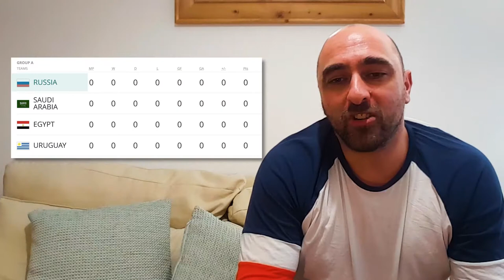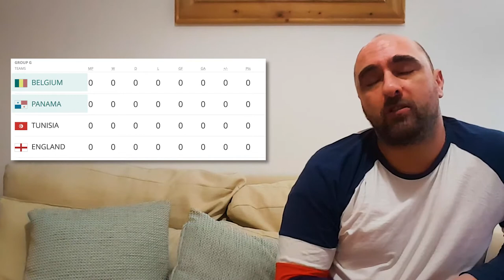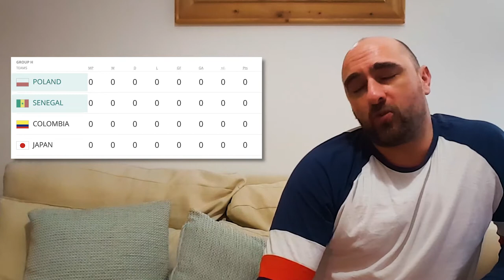FIFA World Cup 2018 Group Winner Predictions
FIFA World Cup 2018 Group Winner Predictions.  In this video I give my predictions for the group winners and runners-up in the FIFA World Cup 2018 in Russia. I go through each group and tell you who I think will win the group and who will be runner up.  There area also a few curve-balls in there too.  I also show you a little bit of my life out shopping with the wife.  Check out my short montage of the journey between Aylesham and Canterbury on the A2.

Get more views to your own vlogs at these Vlogger pages